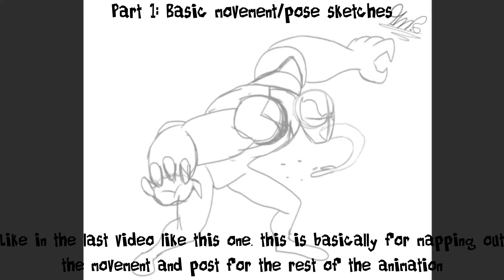How I Animated The Spectacular Spider-Man: Venom Edition (4 Step Animation Process)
Hope you guys enjoy!!! owo

Results:
Work time: 5-7 hours
Amount of frames: 22-24 frames
Overall thoughts on this Anim: pretty damn good imo
Animation and Video by: @JustTheTMG (me lol)
Audio and Music by: MARVEL & Toby Fox
Spider-Man by: MARVEL